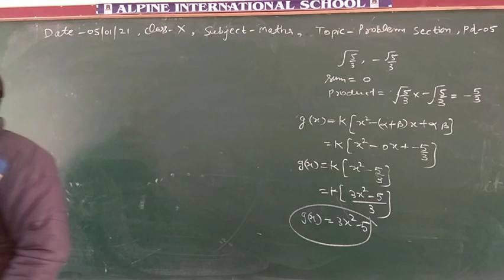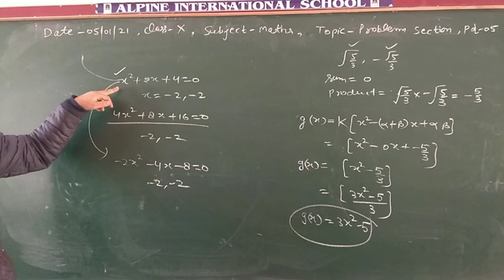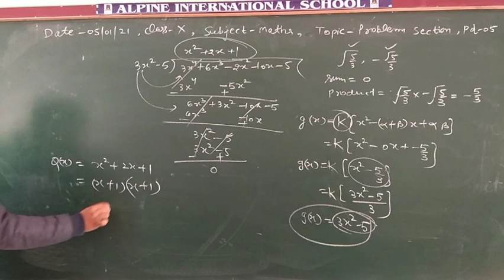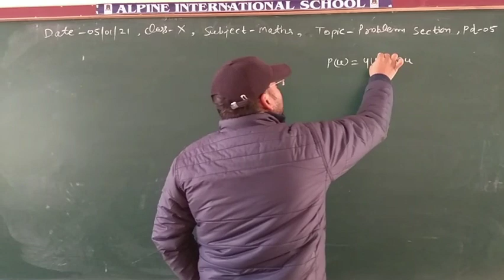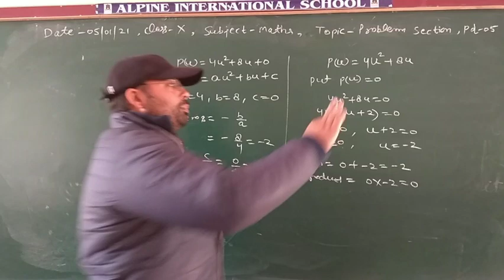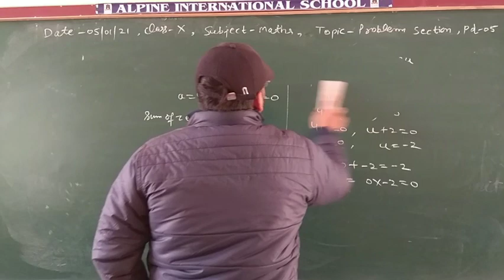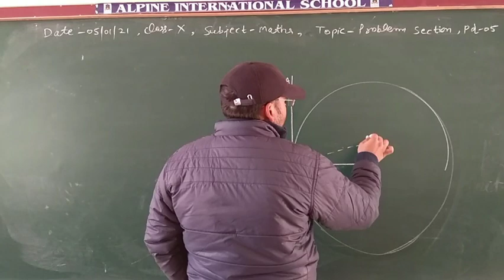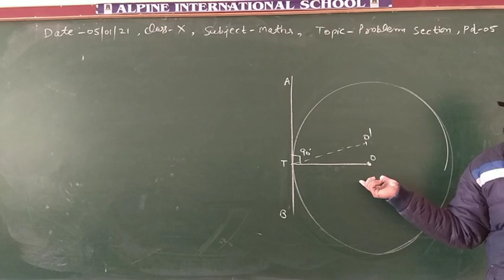05 january class 10 maths topic revision of 1st chapter